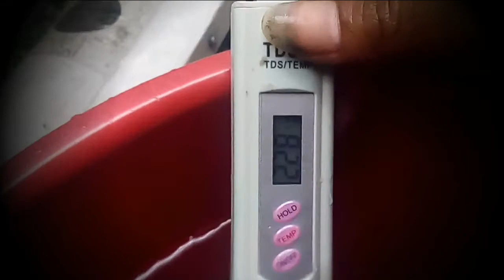Wirausaha Hidroponik # TOMAT Irigasi Kapiler (Part 3) - Pemberian Air Nutrisi Pada Modul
Wirausaha Hidroponik

Bidang Usaha : Hidroponik
Tentang : TOMAT Irigasi Kapiler

                  (Part 3) - Pemberian Air Nutrisi Pada Modul